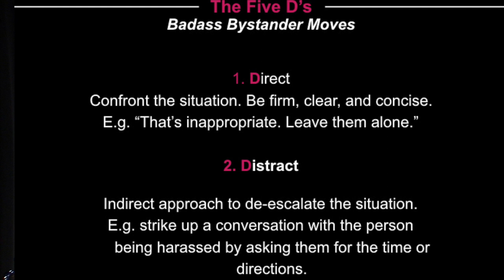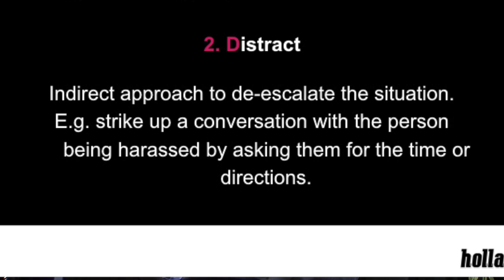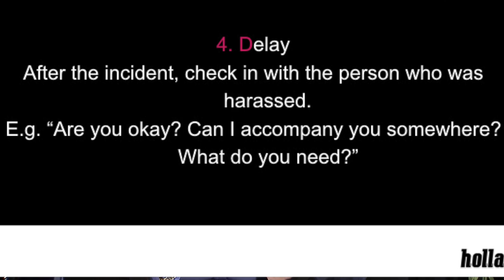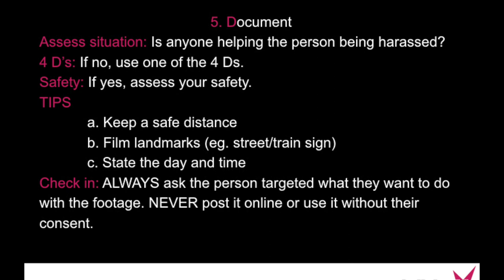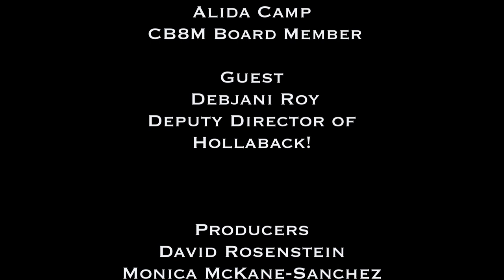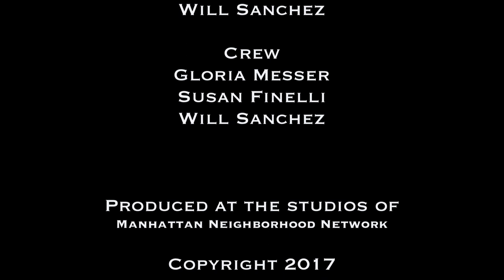Debjani Roy, Deputy Director of Hollaback!, is the guest.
Hollaback! trains bystanders to intervene when there is public harassment, both street and internet. The mission is to make public spaces safe for everyone.